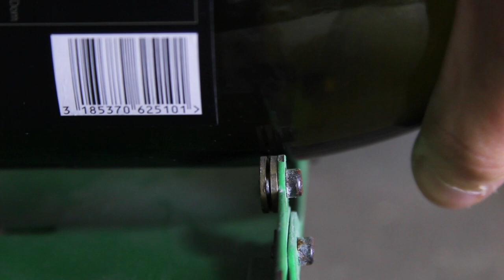DIY - How to make Champagne, Wine & Beer Bottle Candles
Up-cycle any Wine, Champagne or Beer bottle into a beautiful candle. These are my tips and tricks to easily create a unique candle for your home or gift it to a loved one.

- Scoring the Bottle -

The best method to cut your bottle in half is to use a Glass Bottle Cutting Jig. Select your desired length and slowly rotate the bottle with even pressure.

Glass Bottle Cutter
Handheld Glass Bottle Cutter

- Cutting The Bottle -

I have tried many techniques to break a bottle in half but my favourite method is to use hot and cold water. Boil water in a kettle and pour the water on the scored line. Rotate the bottle for around 30 seconds.

Fill a plastic jug with cold water and splash evenly on the scored line while rotating. You don’t want to overdo this part because the bottle will crack with the temperature difference. Check the bottle to see if there Is a crack line evenly around the bottle. If the bottle hasn’t started to crack pour more cold water.

Place the bottle to the side and wait a few minutes then pull the top off.

Plastic Jug

- Sanding The Bottle -

There are multiple ways to sand the bottle. I have attached a drill upside down to my workbench with a sanding pad. Use 40/60/80 grit sandpaper until the bottle is smooth to touch.

Hand sand the edges until smooth.

Silverline Drill
Drill Adhesive Sanding Pad
Hook & Loop Sandpaper 125mm

- Fill The Bottle With Wax -

Fill a plastic jug with wax and microwave until the wax has melted. Leave the wax to stand for one minute and pour in a few drops of the desired scent.

You can use 1 or 2 candle wicks. I like to use chopsticks to hold the wicks in position. Pour the wax into the bottle and let it set.

Nature Wax Flakes C3 - 2 kilograms
Nature Wax Flakes C3 - 5 kilograms
Nature Wax Flakes C3 - 10 kilograms
Vanilla Fragrance Oil 100ml

100 Candle Wicks
Bamboo Chop Sticks

- Finished Candle -

Remove the chopsticks and cut the wicks to length.